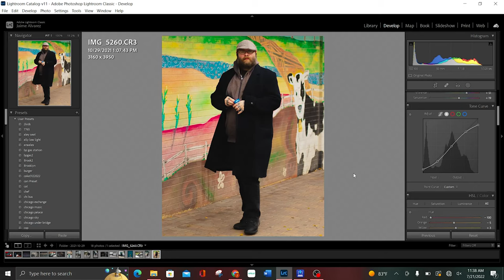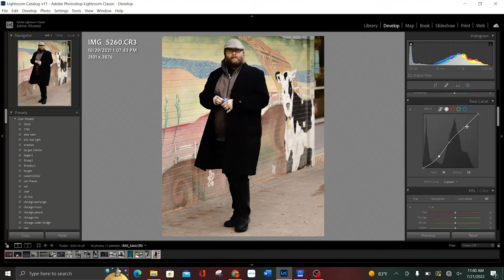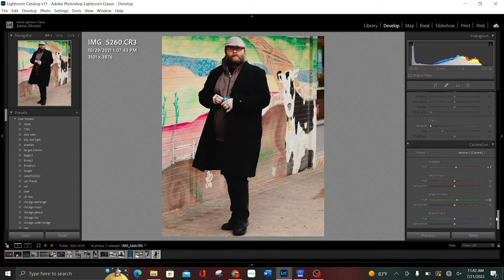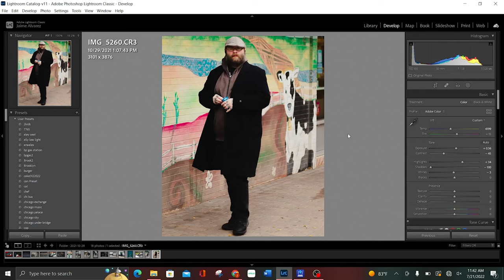Simple Edits to make your Street Photography POP! (LRC Workflow 2022)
Welcome back everyone! Today we'll learn how to utilize Lightroom Classic to produce amazing Street photography. Editing can make or break a photo, so stick around to the end to see some of my favorite techniques to help us get there!